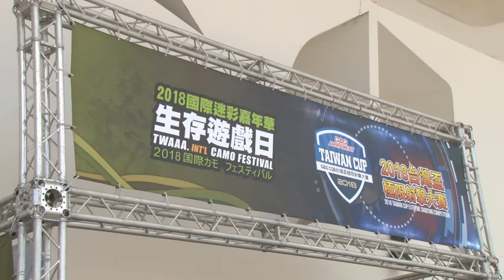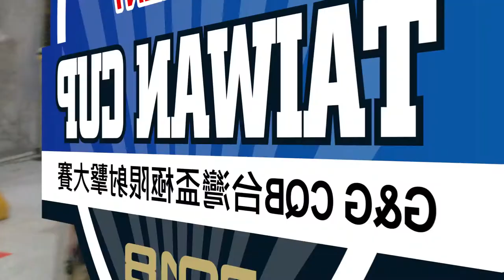2018 G&G 台灣盃極限射擊總決賽 2018 G&G Taiwan Cup Shooting Competition Finals